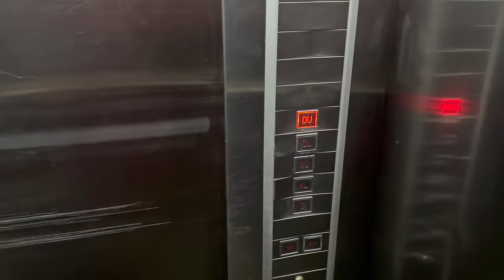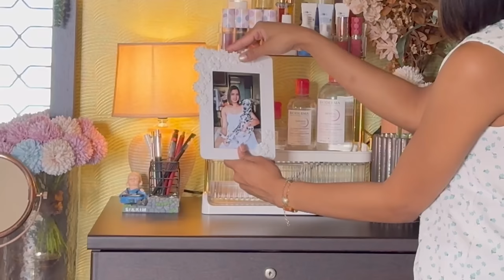Daily Vlog || Meri Roz Ki Zindagi, Hectic Flight Aur Ghar Ke Kaam Dono Sath Sath!!!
Meri Roz Ki Zindagi:

   Is daily vlog mein mere cabin crew dino ka safar hai. Aaj ka din tha kaafi bhara hua, ek shandar udan ke baad ghar lautne par thoda thak gayi hoon. So, ab neend mein kho jaa Rahi hoon. Kal ka din toh taiyaar hai kyunki off hai. Ghar ke saare kaam pending hain, aur main apne drawers ko aur bhi organize kar raho hoon. Aaiye, mere is din ki kahani mein saath chaliye!!!

This is a daily vlog about a day in my life:

   Join me in this daily vlog as I take you through a day in the life of a cabin crew member. From heading out for a flight to returning fatigued after a hectic journey, I'll share the behind-the-scenes of my day. Exhausted, I'm ready to catch some much-needed sleep. Tomorrow, being my day off, I've got plans to tackle household chores and embark on a reorganization mission for my chest of drawers. Come along and experience the ups and downs of my day!!!